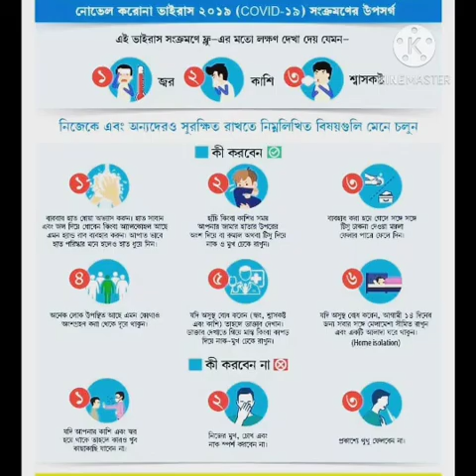TANMOY CHANNEL X-548.ভৌতিক গল্প- এক রাতের অভিজ্ঞতা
লিখেছেন- সব্যসাচী ভট্টাচাৰ্য
শুকতারা 101 ভূতের গল্প(3)